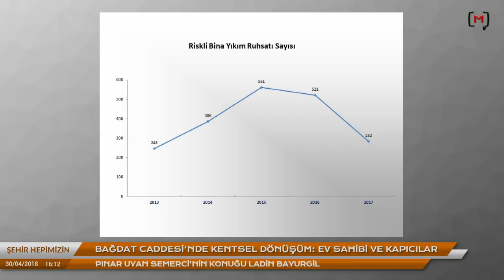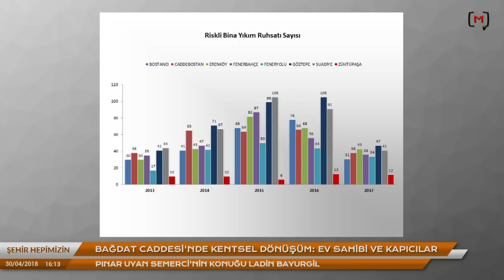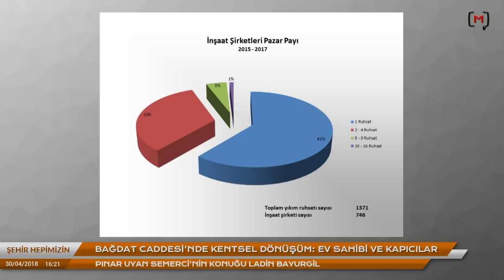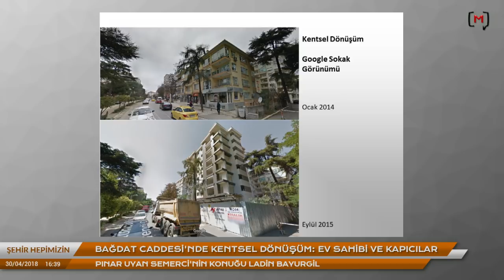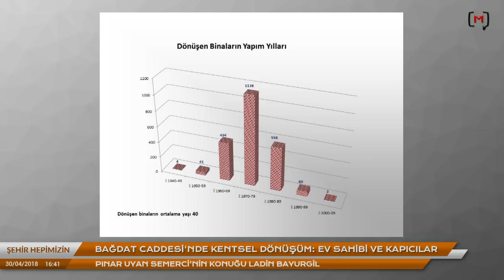Şehir Hepimizin: Bağdat Caddesi'nde kentsel dönüşüm: Ev sahibi ve kapıcılar Konuk: Ladin Bayurgil